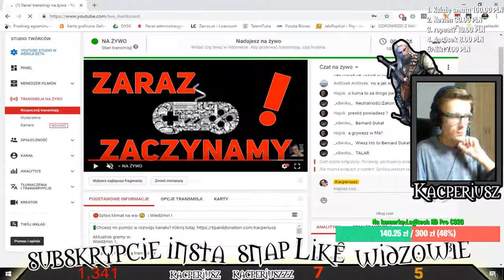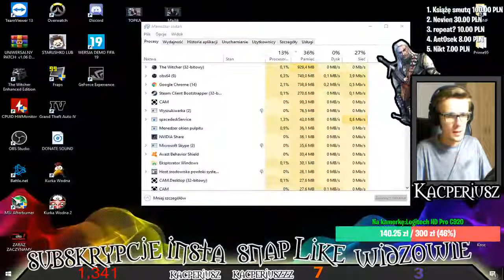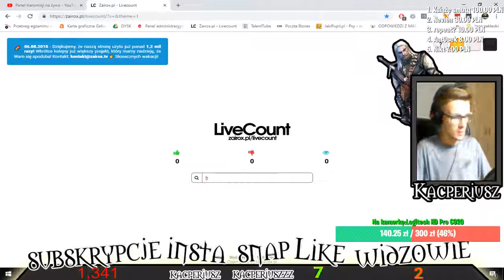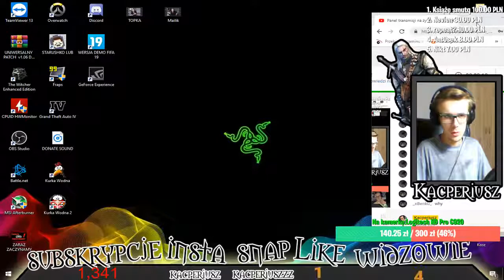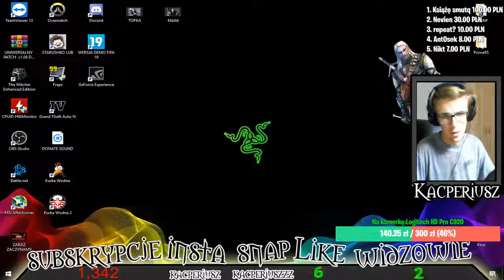Sztos klimat na wsi | Wiedźmin 1 | 100% | #17